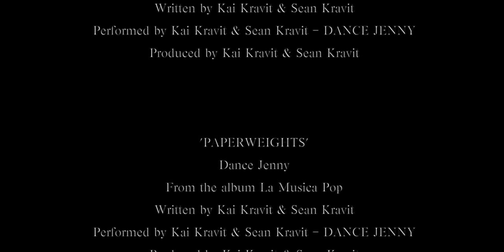Oil Painting Demonstration, Asparagus Onion and Ceramic Bowl Video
Time lapsed oil painting demonstration.